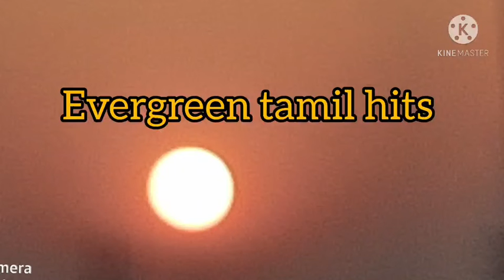Tamil evergreen songs| flashback songs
தமிழ் பாடல்கள்